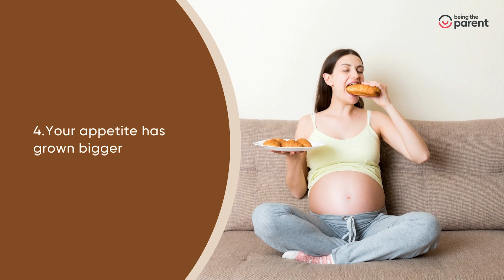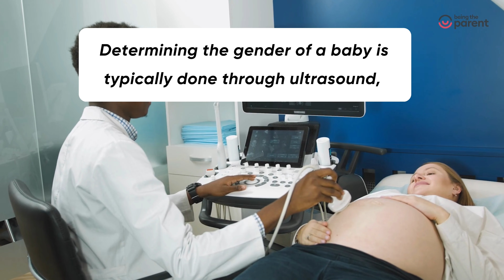10 Fun Signs You're Having A Baby Boy: Uncover the Clues!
Get ready to be surprised and entertained as we reveal 10 fun signs that hint at the arrival of a baby boy! 😄👶💙 In this light-hearted video, we explore some unique old wives' tales and fun superstitions surrounding baby gender prediction. From cravings to mom's intuition, we've got all the quirky signals covered! Don't wait until the ultrasound – join the fun and see if these signs match your experience.
Head over to our website for more exciting content and pregnancy tips